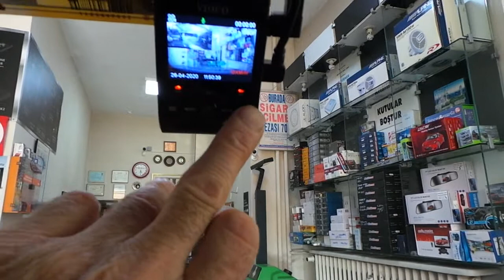Hyundai Tucson Viofo A129 DVR ön arka otomobil yol kayıt kamera montaj uygulaması